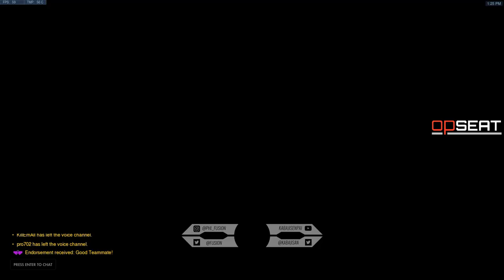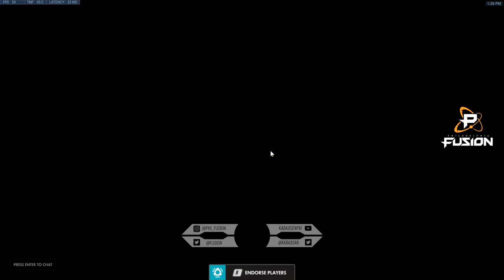[Season 16] Unranked to Top 500: Flexing Only - Ep. 9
[Ep. 9] Kabaji starts the Flexing Challenge once more. This is game 9 of placements.

The rules are:
Must pick hero last
Must pick the hero that makes the best team composition

Funny music by Feeniks